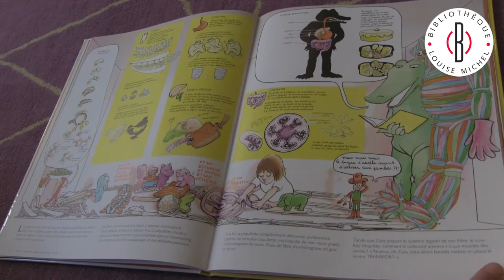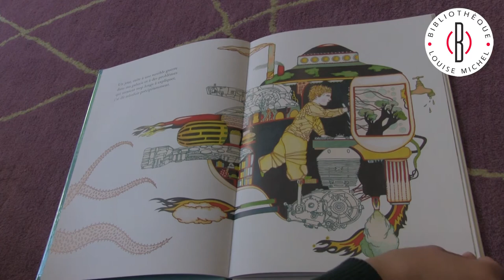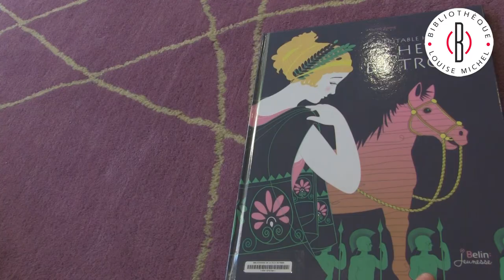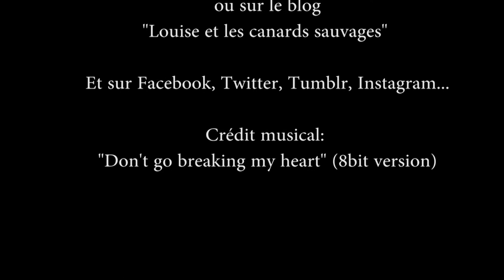Unboxing sélection d'albums jeunesse - J'arrive dans 5 minutes S01E10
Aujourd'hui dans J'arrive dans 5 minutes, la chaîne de Booktubing de la Bibliothèque Louise Michel, on ouvre avec vous la caisse d'une récente commande d'albums jeunesse !

Dans cet épisode :

- Comment fabriquer son grand frère, d'Anaïs Vaugelade
- Le portrait de Nounours, de Marie Kasai et Chiaki Okada
- Mamie coton compte les moutons, de Liao Xiaoqin et Zhu Chengliang
- Ma planète, d'Emmanuelle Houdart
- La véritable histoire du Cheval de Troie, de Viviane Koenig et Marie Caillou
- L'ogre et les sept frères Biquet, de Véronique Cauchy et Fabien Öckto Lambert
- Les quatre saisons. Livre CD raconté par Delphine Seyrig
- L'incroyable histoire de l'orchestre recyclé, de Michel Piquemal et Lionel Le Néouanic